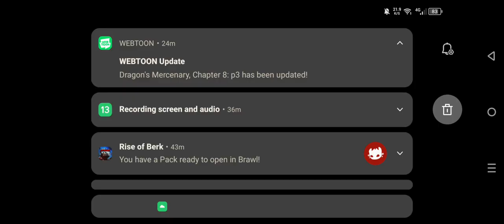Go go go!